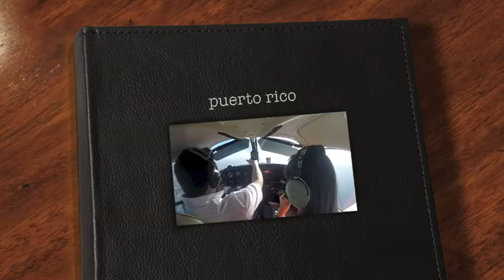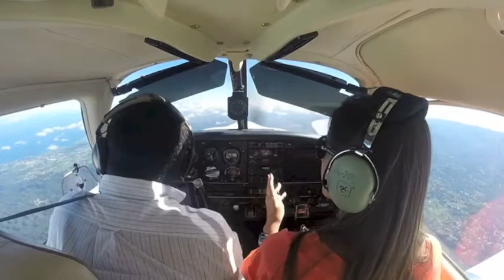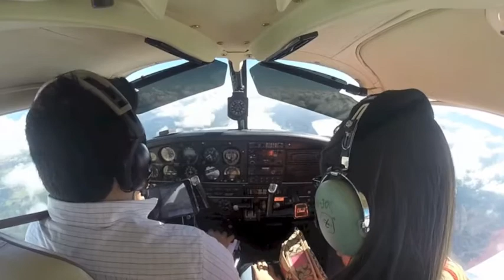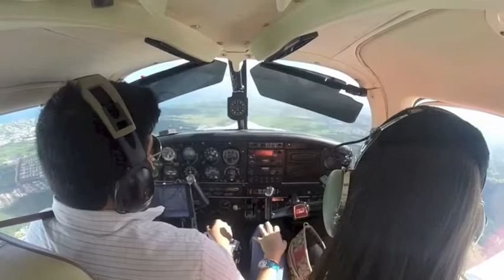Puerto Rico Bound with COMMUNICATION (COLDPLAY SKY FULL OF STARS , NARA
higuero isla grande , piloto manuel lopez